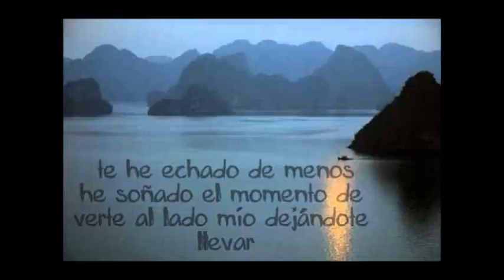PABLO ALBORAN - TE ECHADO DE MENOS * DANIELA ARGUIMBAO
No queda mas que tu
no queda mas que yo
en este extraño salon
sin nadie que nos diga donde como
y cuando nos besamos
Tenía ganas ya
De pasar junto a ti
Unos minutos soñando,
Sin un reloj que cuente las caricias que te voy dando,
Juramento de sal y limón
Prometimos querernos los dos.

Te he echado de menos
Todo este tiempo
He pensado en tú sonrisa y en tú forma de caminar
He soñado el momento
De verte al lado mio dejandote llevar

Quiero que siga asi
Tu alma pegada a mi
mientras nos quedamos quietos
Dejando que la piel cumpla poco a poco todos sus deseos
Hoy no hay nada que hacer,
Quedemonos aqui
Contandonos secretos,
Diciendonos bajito que lo nuestro siempre se hará eterno
Fantasía en una copa de alcohol,
Prometimos volver a vernos

Silencio...que mis dedos corren entre tus dedos
Y con un suave desliz hago que se pare el tiempo

Todo este tiempo
De verte al lado mio dejandote llevar (x2)